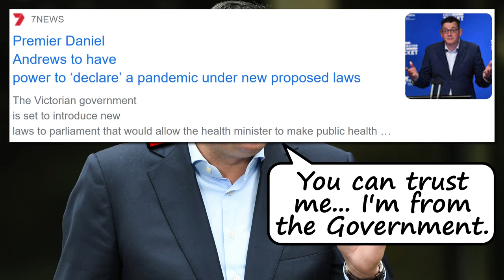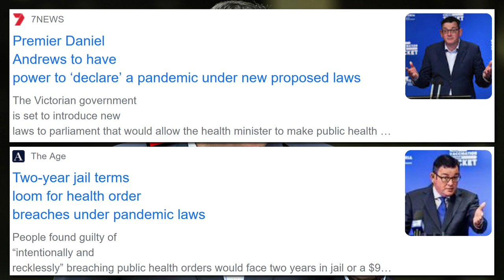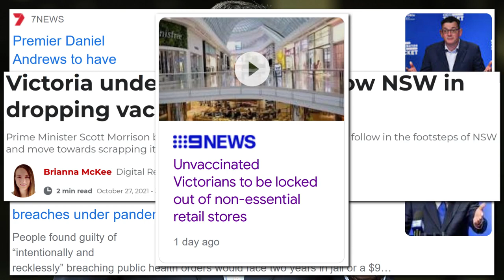Why Does Victoria Refuse to Report Vaccination Status of Virus Deaths?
Simple question. Why do Victorian officials refuse to report on the vaccination status of those who die from covid? Why? What’s there to hide? Yesterday, Victoria recorded its deadliest day in the current outbreak with 1,923 new cases and 25 deaths, despite having just over 91% of the eligible Victorian population having received at least one jab and 77% who are fully vaccinated. Why are they not reporting on their vaccination status? I think we all know the answer. Too many people who are fully vaccinated are dying. If that’s not the case, just say that 24 out of 25 of those deaths were unvaccinated, don’t you think that Premier Daniel Andrews would be the first one to tell us? Wouldn’t that be a perfect incentive for all of us to race and get vaccinated. But instead, Deputy Chief Health Officer Ben Cowie said, “The data is available but we’re not going to be reporting on that”. Why not? Isn’t that important information? Isn’t transparency the key? Apparently not. This was never about the science, was it? Naa… this was about compliance. “Shut up and get your f**king jab!”.

1984 by George Orwell